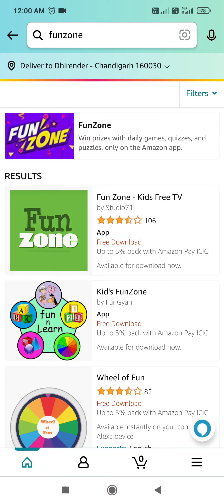Amazon Quiz Answers Today | Win 30000 Amazon Pay Balance | 3 October 2021